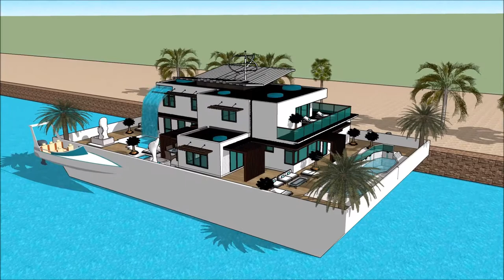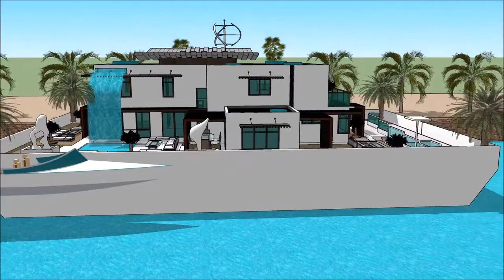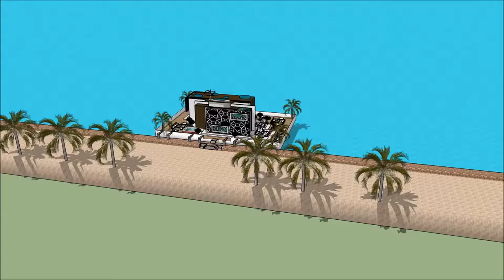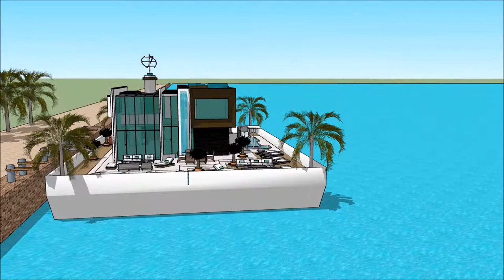HUSBÅT DESIGN HUSDRÖMMAR HUSBÅT FRANKRIKE MONACO KÖPA NYPRODUKTION HUSBÅT PRODUSENT FLYTENDE VILLA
The floating house villa houseboatzania launching an innovative high-end luxury yacht floating house villa mansion home design potentially as a display of exhibition of the HUSBÅT DESIGN HUSDRÖMMAR HUSBÅT FRANKRIKE MONACO KÖPA NYPRODUKTION HUSBÅT PRODUSENT FLYTENDE VILLA  .

The collection of the Floating house villa houseboatzania concept of HUSBÅT DESIGN HUSDRÖMMAR HUSBÅT FRANKRIKE MONACO KÖPA NYPRODUKTION HUSBÅT PRODUSENT FLYTENDE VILLA   consists of high luxury and architectural art pieces in minimalism combined with living on the waterfront of the harbour.

The floating house villa mansion yacht design has the basis to sustain living with high standards and contemporary structural design HUSBÅT DESIGN HUSDRÖMMAR HUSBÅT FRANKRIKE MONACO KÖPA NYPRODUKTION HUSBÅT PRODUSENT FLYTENDE VILLA   with numerous of prospects for excessive living and celebrating the desire of life worldwide: